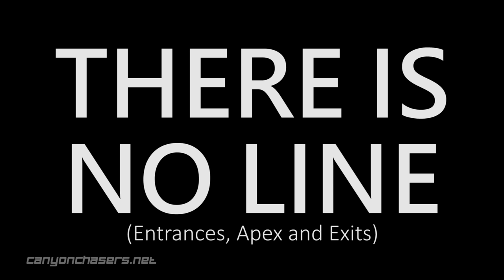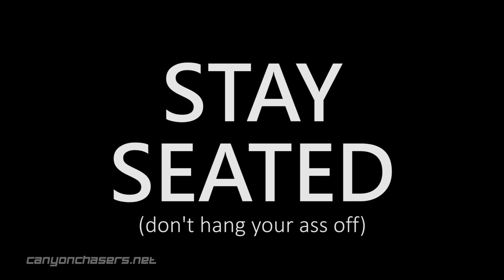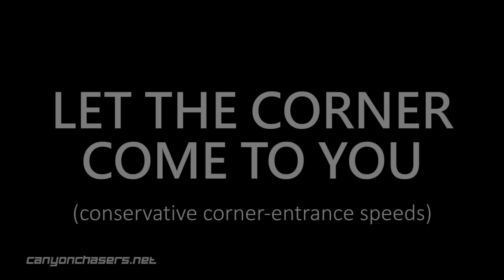Seven Tips to Become a Better, Faster and Safer Motorcycle Rider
We discuss our seven tips to help you become a better and faster rider.  It is possible to be both at the same time.  In this video we'll cover braking techniques, rider posture, apexes and much more!

Recommended Reading:
Sport Riding Techniques
Motorcycle Dynamics